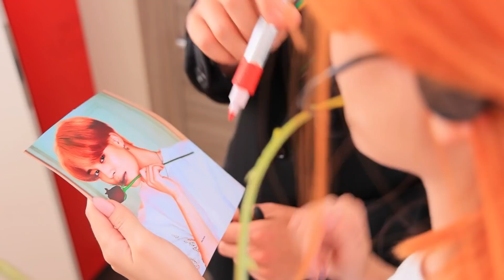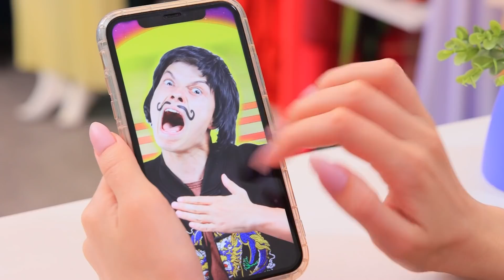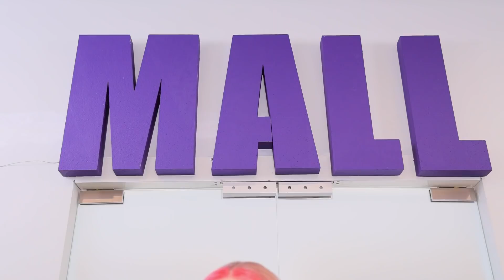Wenn Meine Mom Ein Einkaufszentrum Leitet! 12 Lustige Situationen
Viele Leute denken, dass es cool ist, wenn die Mom ein Einkaufszentrum leitet! Nein! Nancy ist den ganzen Tag unter Aufsicht, es ist nicht möglich, allein zu sein. Wie kann sie sich aus dieser Situation befreien? Lasst uns gemeinsam nachsehen!